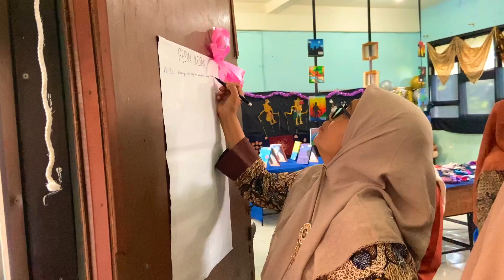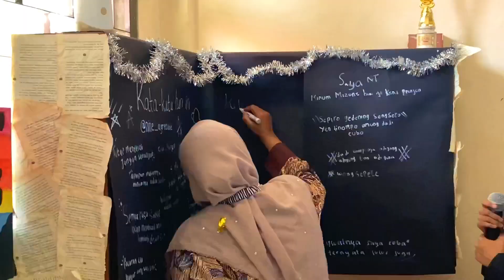PAMERAN KELAS IX 2023 | PROYEK KELAS IX "AJANG KREASI DAN INOVASI" | SMPN 19 SURABAYA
Assalamualaikum wr wb.
hai hai hai Sobat Songolas

Gimana nih kabar kalian semua?
Pada video kali ini, Kalian bisa menyaksikan hasil karya siswa-siswi kelas 9. Mulai dari seni patung, lukis, batik dan masih banyak lagi.
dukungan kalian sangat berarti untuk Songolas kedepannya.

PAMERAN KARYA SISWA "KREASI MASA PANDEMI 2021" | SMPN 19 SURABAYA
Vlog Profil SMPN 19 Surabaya
Vlog Siswa SMP Negeri 19 Surabaya